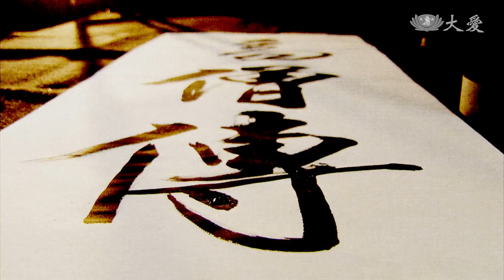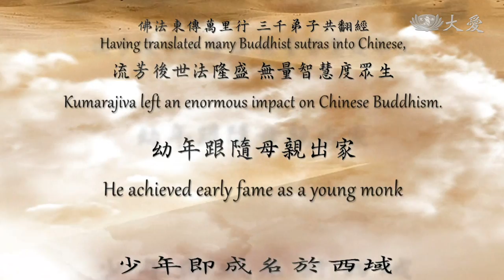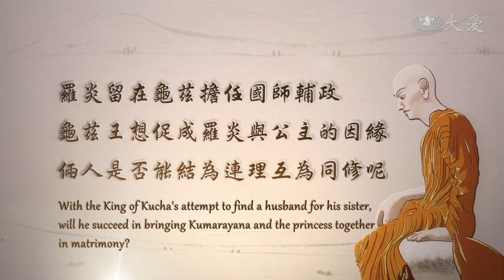【Great Dharma Masters in History】Dharma Master Kumarajiva - EP01